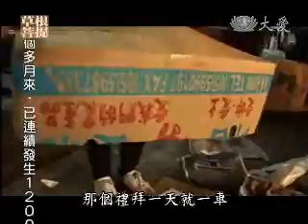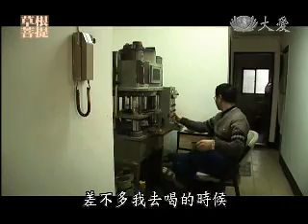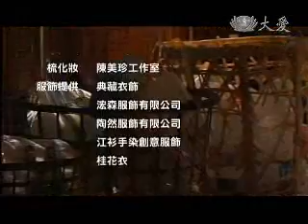20110311《草根菩提》二輩子的約定(新北板橋)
有人說書中自有黃金屋，曾經住在滿室純金的房子裡曾美琴師姊，因為師兄做金飾代工的關係，家裡面就連地板都是金粉，外人看了實在很羨慕，總是笑咪咪的師姊其實內心就和黃金一樣沉重，因為她的婚姻並不美滿，面對有苦無法說出口的壓力，她曾經想不開，後來她遇到收功德款的師姊，生命才有了不一樣的轉折。